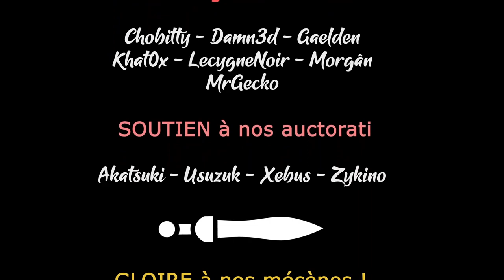TW Warhammer 3 Multi - Ep05 - Settra et l'embrassade de Sang [FR][LecygneNoir - Khat0x]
- Ardarin
- Broudaff
- Célestin
- Mallevin
- Mangazore
- Papillote
- Zmoi6